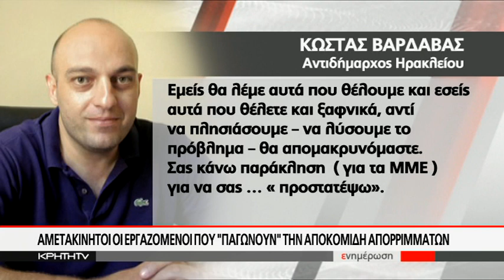Υπό Κατάληψη η υπηρεσία καθαριότητας του Δήμου Ηρακλείου